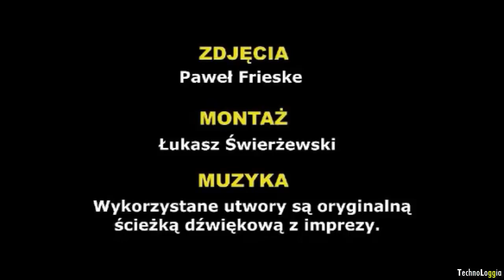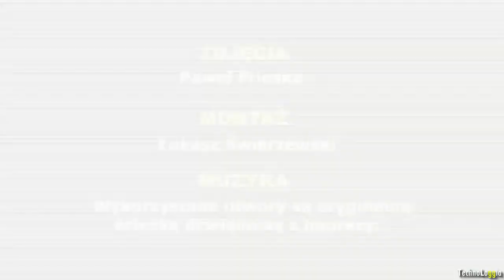SUNRISE Ekwador 2005 - REWAL / Pustkowo - Oficjalny Film - [ TechnoLoggia ]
W 2005 roku odbyły się dwie imprezy. Klub Ekwador Manieczki zorganizował Sunrise with Ekwador na plaży w Pustkowie koło Rewala, natomiast MDT Agency zorganizowała Sunrise Festival w kołobrzeskim amfiteatrze.
Od 2006 roku jest organizowany tylko Sunrise Festival.

Podczas imprezy na scenie pojawili się m.in.:

Blank & Jones
Svenson
Andain
Gabriel & Dresden
Tall Paul
Ernesto vs. Bastian
Woody Van Eyden
Matt Dix
Dj Matys
Dj Neevald
i inni...